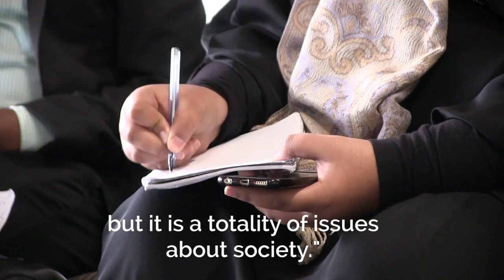In conversation with Thabo Mbeki: The National Dialogue and the ANC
The Sunday Times sat down with former President Thabo Mbeki about the National Dialogue initiative and the ANC.